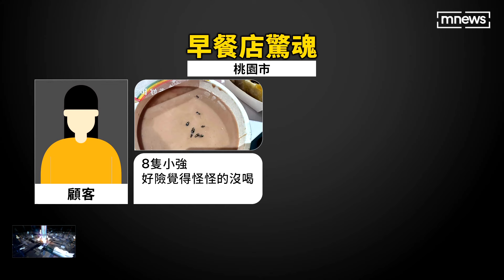連鎖早餐店可可 撕開封膜赫見「漂浮8蟑螂」｜鏡新聞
有民眾最近到桃園一間連鎖早餐店買可可，沒想到飲料中居然漂浮了幾個黑點，撕開封膜一看，居然是小蟑螂，而且數量高達8隻。桃園市衛生局派人員前往稽查，如果不符規定會要求限期改善，早餐店總公司也發出聲明，除了找來第三方的消毒公司清潔，也將要求全台門市一併消毒。